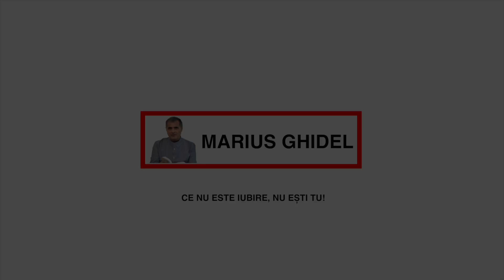DESCRIEREA EXPERIENTELOR DIN SHANGRI LA - A CINCEA PARTE